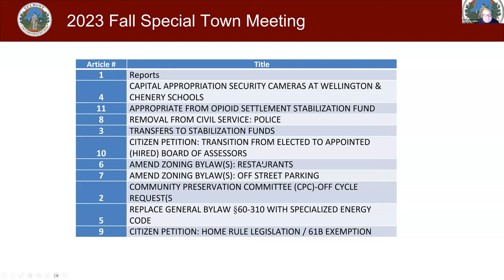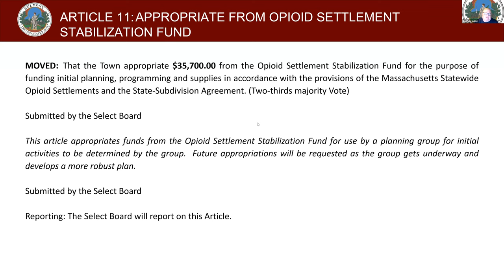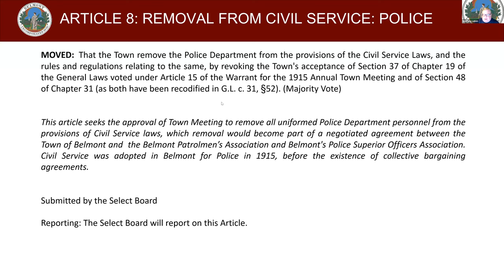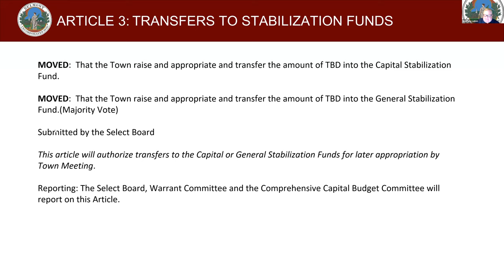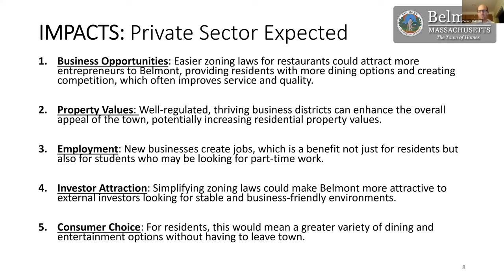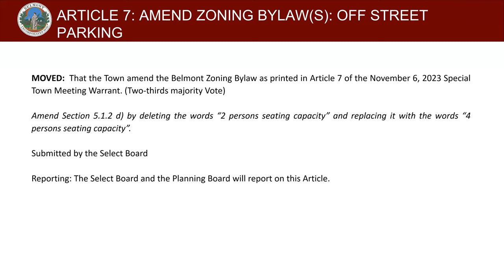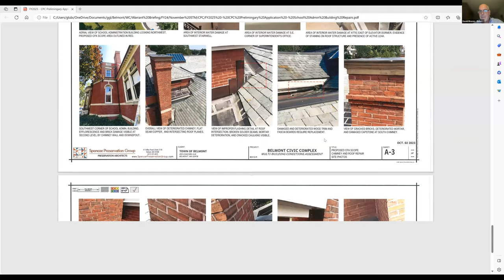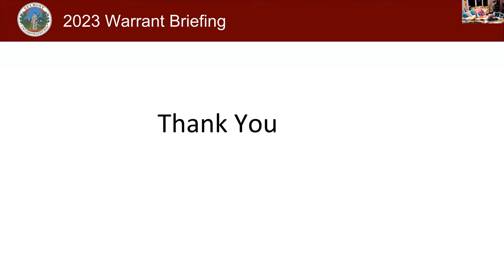Warrant Briefing - 10/26/2023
Belmont Warrant Briefing on October 26, 2023.